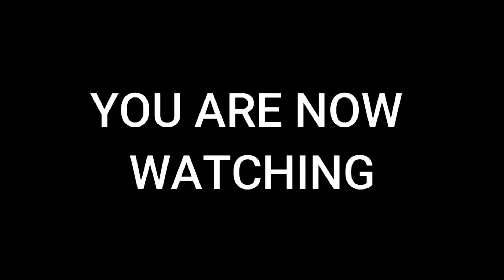(DISOWNED) Feetface Turns Goanimate Into Plotagon/Grounded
Cast
Feetface - Kendra Old/Ludoviko/Unknown Plotagon Voice
Moose - Real Voice
Zee - Ivy (Old)/Emma (Used For Plotagon)
Salli - Julie/Unknown Plotagon Voice
Bob - Alan/Unknown Plotagon Voice

Editors
Vyond
Bandicam
Plotagon
Filmora

Music
Acid Jazz
Plotagon - Action Scene
Focusing
Build Up Tension

Note: I Had To Make Salli's Skin Blue On Plotagon Because The Purple Color Pick Isn't There